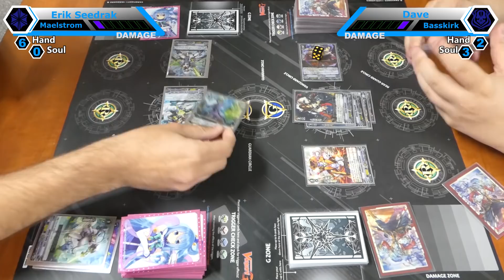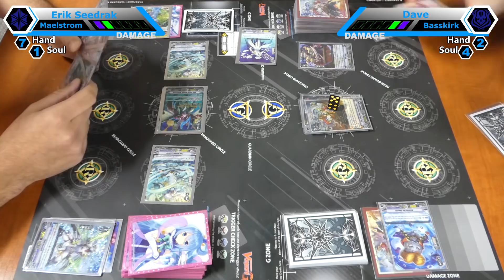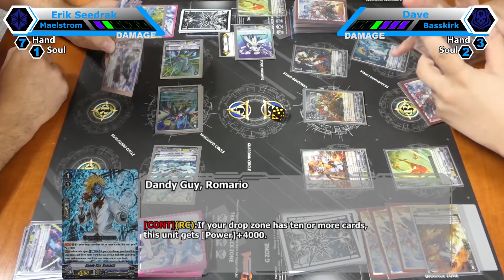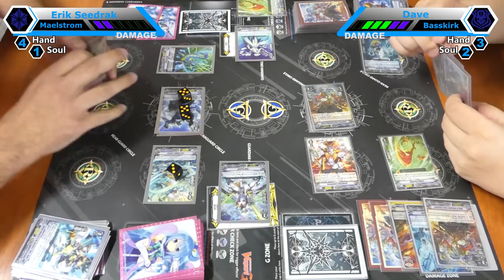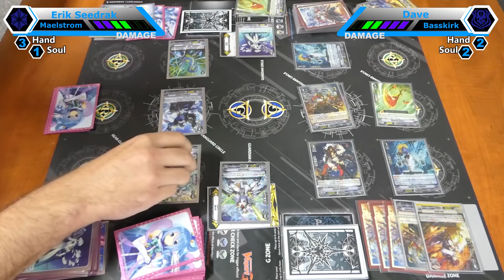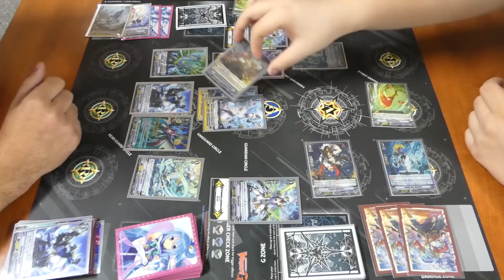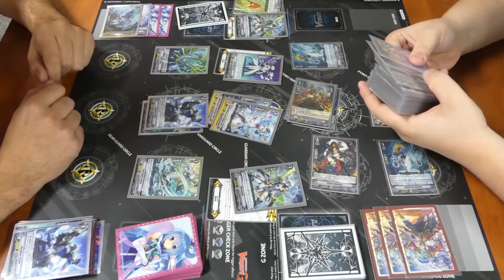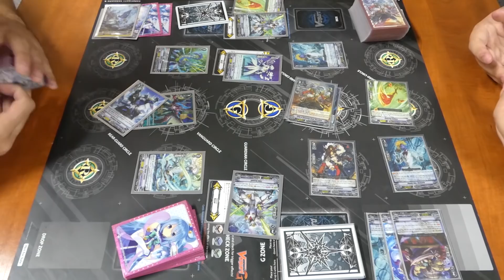Aqua Force VS Granblue - Cardfight Vanguard Fight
Who will dominate the seas of cray the demonic pirates or the generals of the marines!!